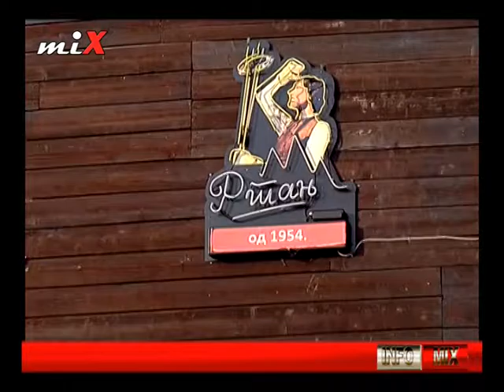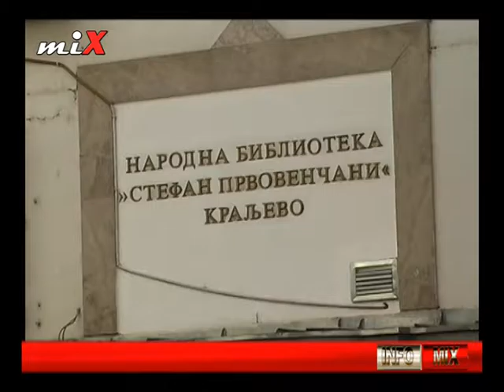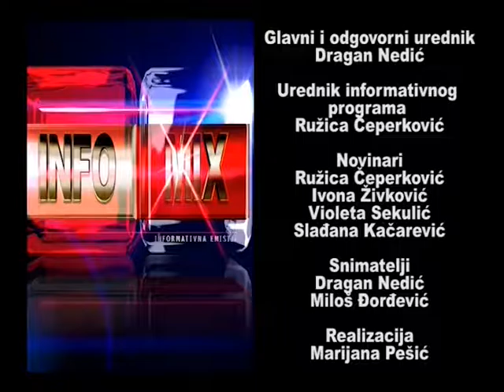INFO MIX 14.09.2016.